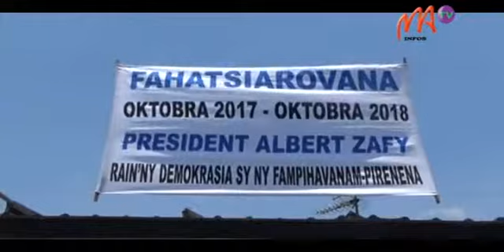02 ZAFY ALBERT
L’ancien président de la République Albert Zafy aura une stèle en son nom. Une rue reliant Alarobia à la bifurcation d’Analamahitsy portera également son nom, d’après la délibération de la session extraordinaire du conseil municipal de la Commune Urbaine d’Antananarivo.